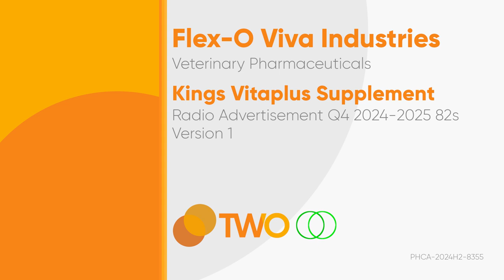Kings Vitaplus Animal Supplement Radio Ad Q4 2024 82s (Version 1) [ST]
Narito po ang Q4 2024 Radio Ad ng Kings Vitaplus Animal Supplement. (Version 1)

DRPSTwo 9194: Kings Vitaplus Animal Supplement Radio Ad Q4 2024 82s (Version 1) [ST]